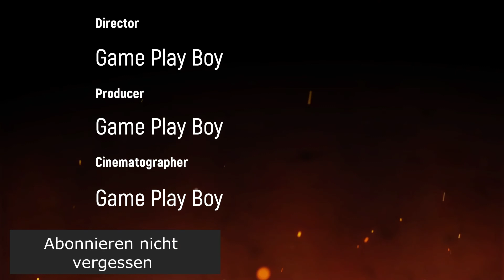Yu-Gi-Oh GPB Vs Bandit Keith Er ist immer noch ein Cheater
Wenn ihr auch mal ein Schattenduell Gegen Mich  spielen wollte. Schreibt mir doch Bei Twitter oder Facebook